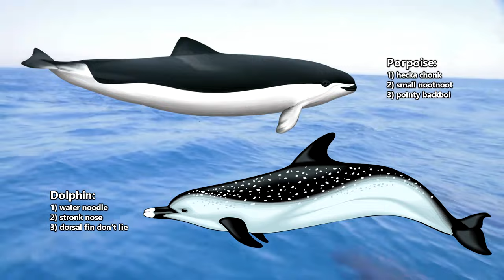Dolphin facts: is a porpoise a dolphin? | Animal Fact Files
Not all whales are dolphins but all dolphins are whales. Dolphins are grouped with the "toothed whales" like belugas and sperm whales. Generally speaking, dolphins are just the smaller species in this group, though some dolphins, like the orca, can reach whale sized proportions (hence their confusing common name, killer whale). Dolphins are separated from porpoises by their body shape: dolphins are typically more streamlined and have a hooked, rounded dorsal fin, while porpoises have a triangular dorsal fin and a more round body shape. There are just over 40 living dolphin species and while some prefer coastal environments others live out over the deep ocean.

Scientific Name: there isn't a single taxonomic group of "dolphins" but they are classified in the suborder Odontoceti (the "toothed whales")
Range: every ocean on earth as well as freshwater rivers in southern Asia and South America
Size: 4.5 to 30 feet in length (1.4 to 9m)
Diet: fish, cephalopods, crustaceans, other marine mammals, etc.
Lifespan: 20 to more than 60 depending on the species